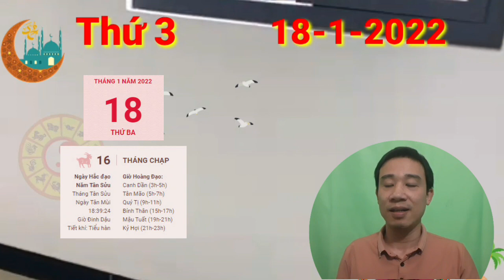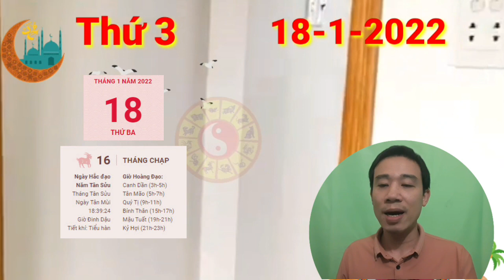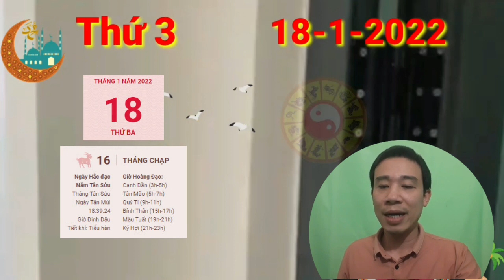☯TU VI HANG NGAY☯THỨ 3 Ngày 18/1/2022- Quá May, Con giáp Hốt Trọn LỘC TRỜI, GIÀU TO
Thực Thần đem đến vận may cho những người làm nghề tự do. Những định hướng mà bạn đã lựa chọn từ trước dần mang lại hiệu quả rõ rệt. Bạn có thể thu được lợi nhuận trong ngày hôm nay.
Hãy tiếp tục cố gắng hơn nữa trong tương lai, đừng dễ dàng hài lòng với thực tại. Bạn vốn là người có tài và bạn vẫn chưa phát hiện hết khả năng của mình đâu. Hãy để mọi người phải nhìn mình bằng con mắt ngưỡng mộ trong tương lai.
 Thổ sinh Kim cho thấy mối quan hệ giữa bản mệnh và nửa kia rất tốt đẹp, đôi bên luôn quan tâm và chia sẻ với nhau mọi chuyện mỗi ngày. Bạn tin tưởng vào nửa kia và đôi bên luôn chú trọng việc vun đắp tình cảm.

CÁC BẠN THAM KHẢO thêm video sau nhé:
☯TU VI HANG NGAY☯CHỦ NHẬT Ngày 16/1/2022- Con Giáp Hốt Trọn LỘC TRỜI, ĐỔI ĐỜI TRÚNG SỐ, GIÀU TO
☯TU VI HANG NGAY☯THỨ 3 Ngày 11/1/2022 - SÁCH TRỜI CHO GHI, CON GIÁP TRÚNG SỐ, GIÀU TO
☯TU VI HANG NGAY☯THỨ 2 Ngày 10/1/2022 - Con giáp ĐỘT NGỘT TRÚNG TIỀN TỶ, GIÀU TO